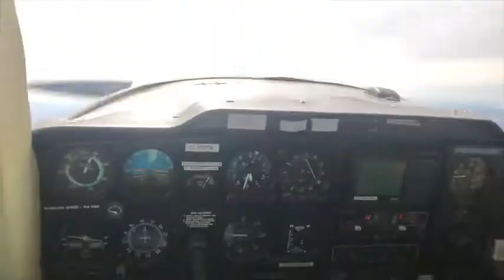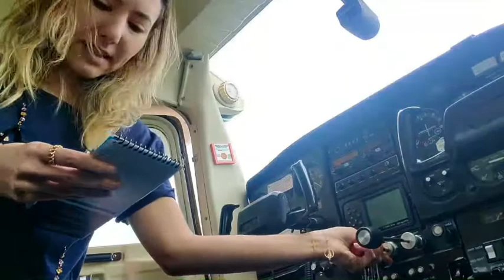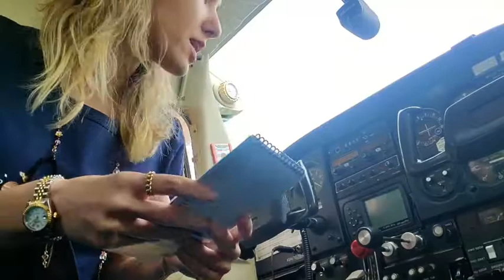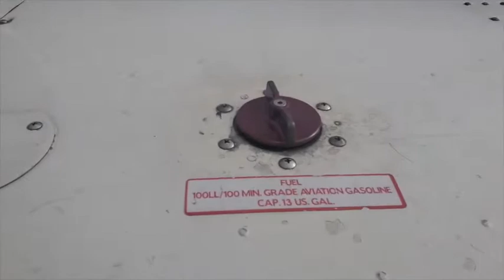How to Pre-Flight an Airplane, Raha Kheirinia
Many an aircraft accidents could have been prevented by the pilot completing an adequate preflight inspection of their aircraft before departure.
The preflight inspection will initially be taught to you by your instructor and after they oversee you conducting it a few times it will become your responsibility to thoroughly check the aircraft before each flight.
The inspection procedure is laid out in the POH for your aircraft.